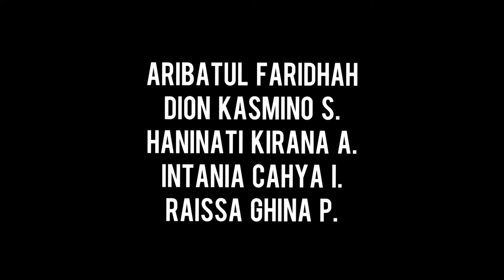(SHORT MOVIE) SEKOLAH II SCHOOL (2018)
menurut kita sekolah itu?

banyak banget arti sekolah, dari setiap kepala yang mendengar pertanyaan itu pasti punya jawaban sendiri. menurut kalian sekolah itu apa?

_terima kasih, danke, thank's, arigatou_